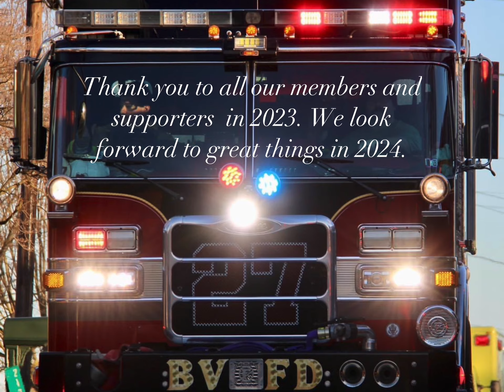Buchanan Valley Fire Department 2023 Year in Review